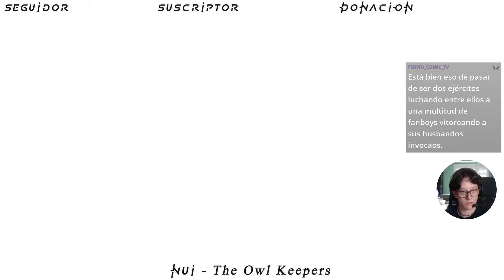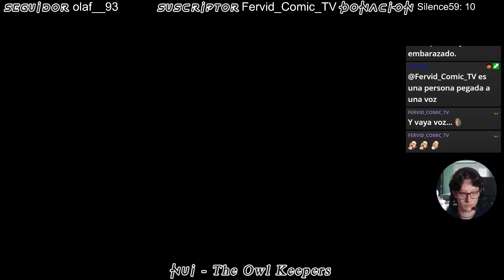🎮 ESP 🎮 Parte 13 - Contrición | Final Fantasy XVI